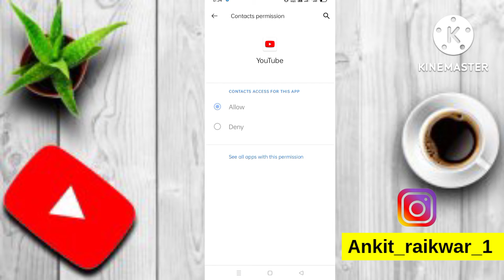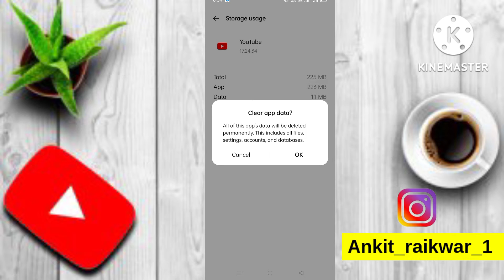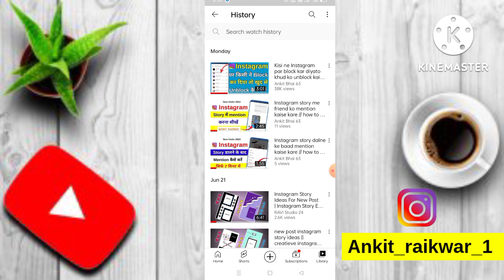YouTube me history option not showing // YouTube history option kaise laye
Your Queries__________________________________